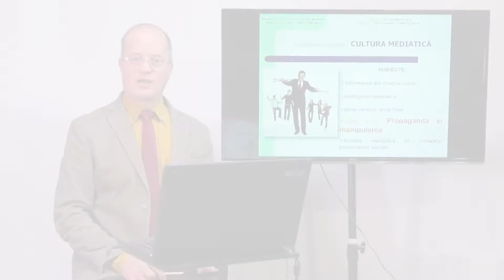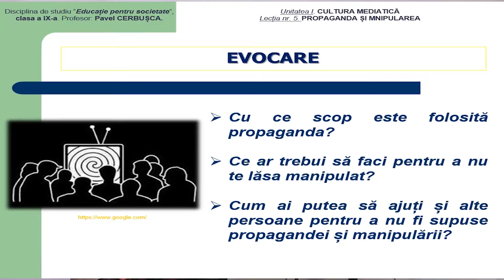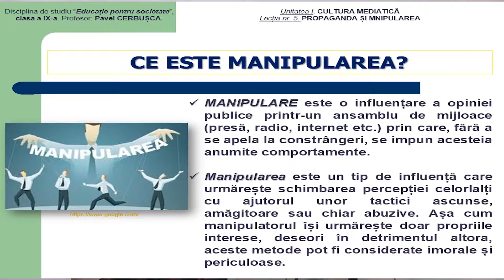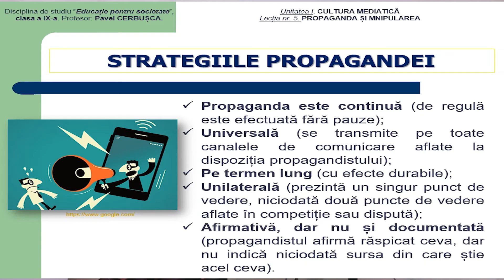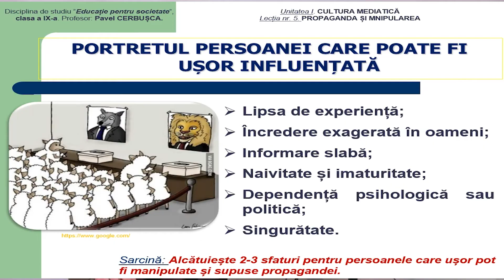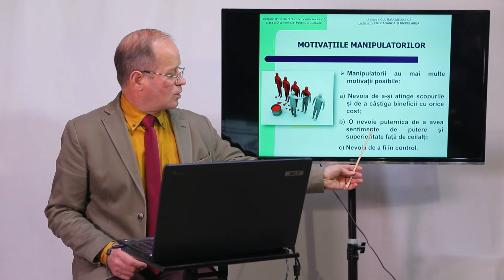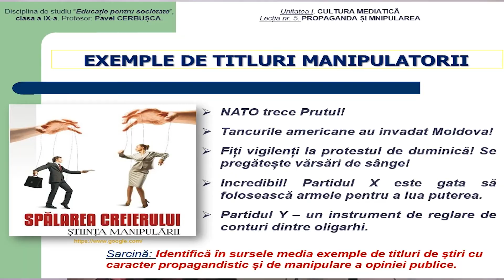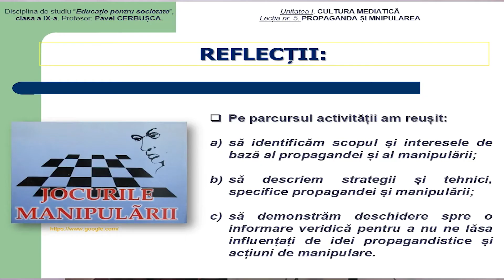Educație pentru societate, Clasa a IX-a, Propaganda și manipularea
Tema: Propaganda și manipularea
Profesor: Cerbușca Pavel
Autor: Cerbușca Pavel